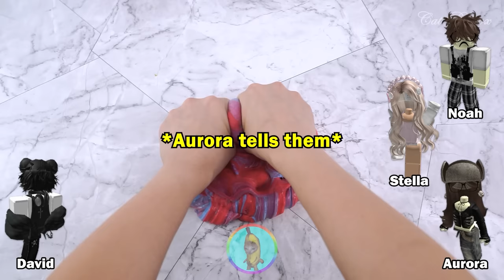Relaxing Slime Storytime Roblox | What if the bad guy has unlimited wishes?